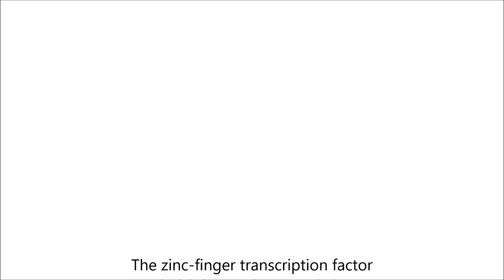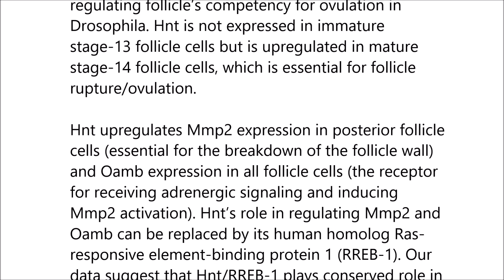The zinc-finger transcription factor Hindsight regulates ovulation competency of Drosophila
The zinc-finger transcription factor Hindsight regulates ovulation competency of Drosophila follicles. Lylah D Deady et al (2018), eLIFE

Follicle rupture, the final step in ovulation, utilizes conserved molecular mechanisms including matrix metalloproteinases (Mmps), steroid signaling, and adrenergic signaling. It is still unknown how follicles become competent for follicle rupture/ovulation. Here, we identify a zinc-finger transcription factor Hindsight (Hnt) as the first transcription factor regulating follicle’s competency for ovulation in Drosophila. Hnt is not expressed in immature stage-13 follicle cells but is upregulated in mature stage-14 follicle cells, which is essential for follicle rupture/ovulation. Hnt upregulates Mmp2 expression in posterior follicle cells (essential for the breakdown of the follicle wall) and Oamb expression in all follicle cells (the receptor for receiving adrenergic signaling and inducing Mmp2 activation). Hnt’s role in regulating Mmp2 and Oamb can be replaced by its human homolog Ras-responsive element-binding protein 1 (RREB-1). Our data suggest that Hnt/RREB-1 plays conserved role in regulating follicle maturation and competency for ovulation.